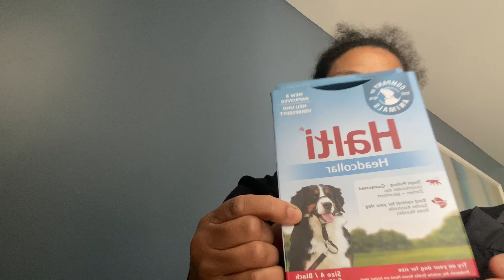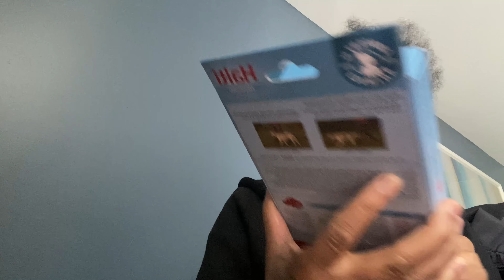We are at the car boot in Liverpool